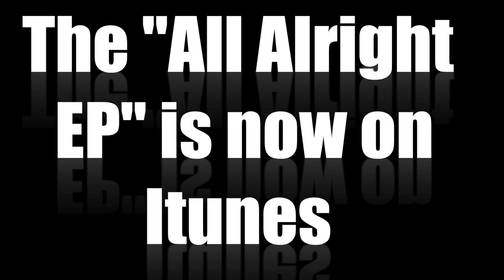Please! Acoustic Version